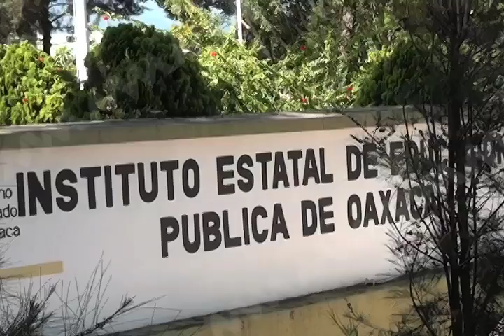DEFENSORIA MUJERES MVM TELEVISIÓN